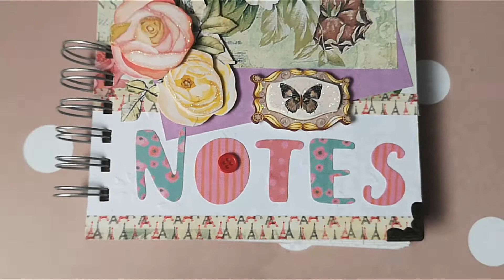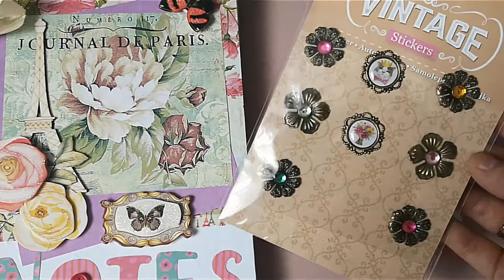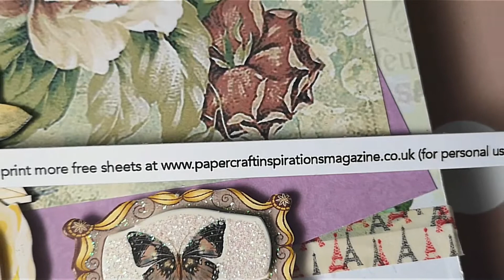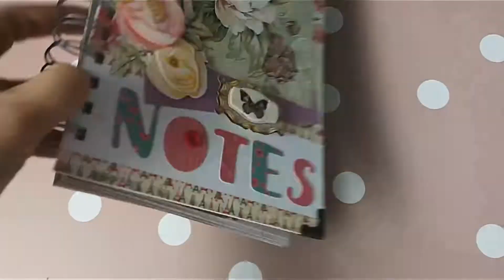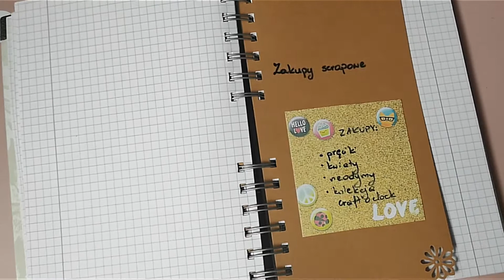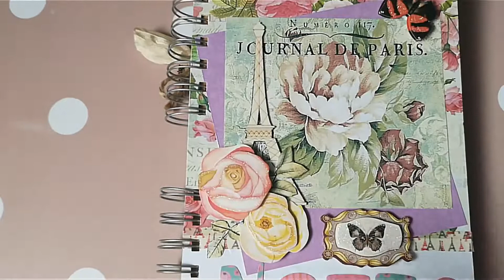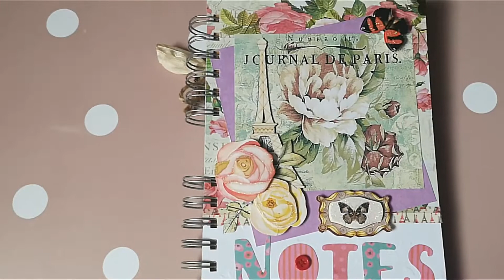Mój paryski notes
W dzisiejszym filmiku przedstawiam Wam notes, który tworzyłam dla siebie i to był pierwszy, który robiłam. Ostatnio na kanale wrzucałam notes, który robiłam dla męża. Tamten był wrzucany w pierwszej kolejności tylko dlatego, by pojawił się na kanale w okolicach daty Dnia Chłopaka, na którą był tworzony.  Notes, który dziś prezentuje jest jednak moim pierwszym, który wykonywałam, bo nigdy wcześniej nie robiłam czegoś takiego. Mam nadzieję, że Wam się spodoba, zapraszam do obejrzenia.